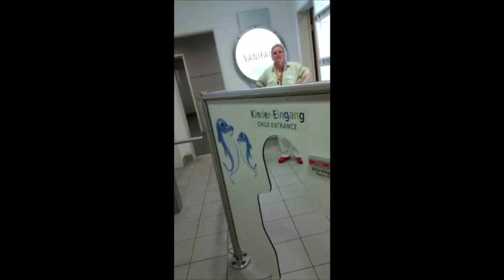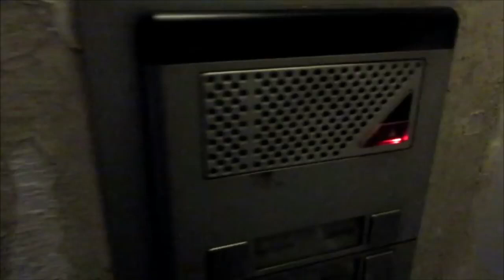Szenenmüll #3 (reupload Inkognito)